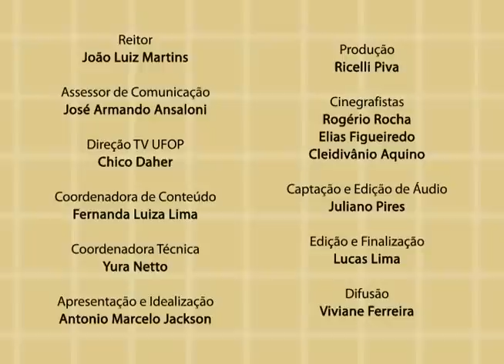Com Ciência – Nina Caetano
O programa “Com Ciência”, apresentado pelo professor Antônio Marcelo Jackson, discute temas abordados em sala de aula, bem como pesquisas realizadas na UFOP. Neste episódio, a professora Nina Caetano nos fala sobre pesquisas acadêmicas na área da dramaturgia, que estão sendo realizadas de forma colaborativa e fora das salas de aula.